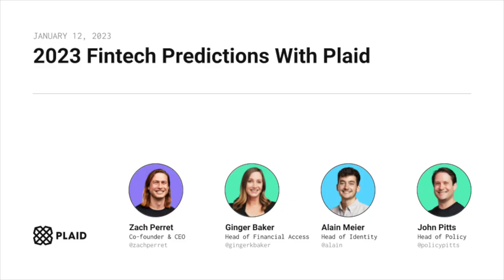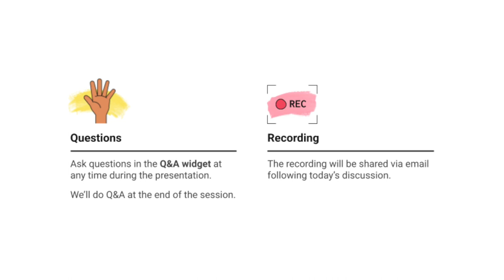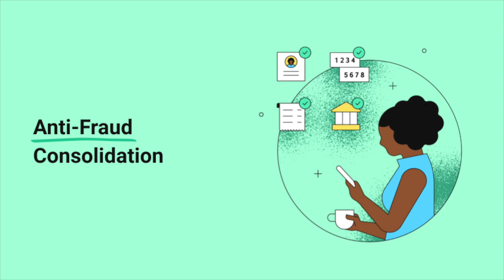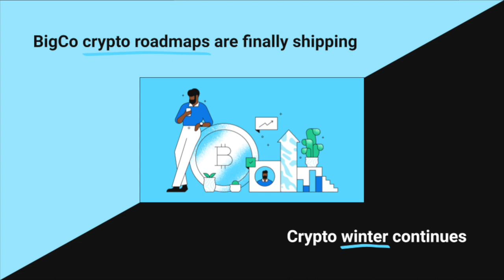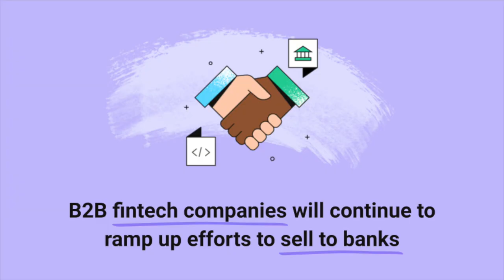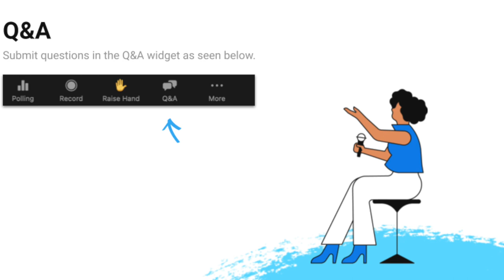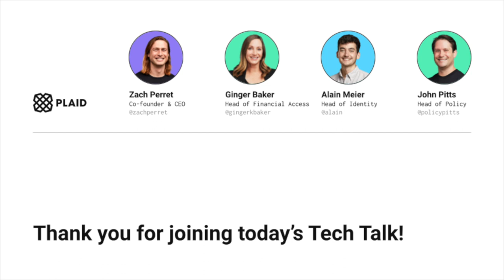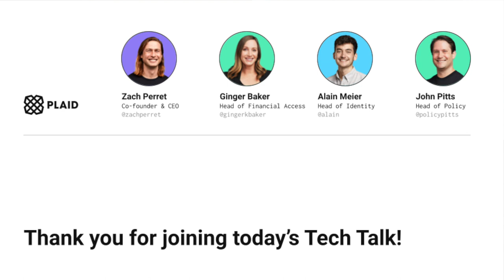2023 Fintech Predictions with Zach Perret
In 2022, more people turned to fintech to manage their money. But volatile market conditions from rising interest rates to a crypto fallout forced many companies to rethink their business models. What's next for digital financial services in 2023?

Tune in to hear from Zach Perret, Co-Founder and CEO of Plaid, Ginger Baker, Head of Financial Access, Alain Meier, Head of Identity and John Pitts, Head of Policy as they predict the biggest trends and opportunities for fintech this year.